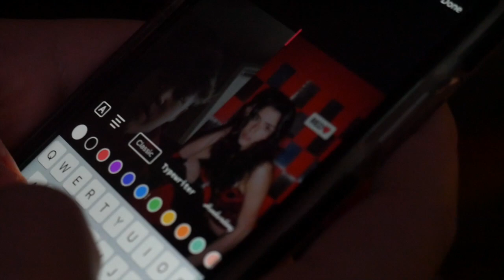Car VS The Invincible Mod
Destroying my indestructible Box Mod!

• Checkout My Other Social Pages! SnapChat ➔ RileyLapointe

• Today we tried to break my strongest vape and also did some street racing hope your enjoying the new style content

The Worlds strongest vape
STREET RACING